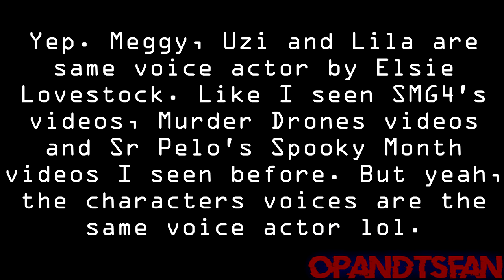[SMG4/Murder Drones/Spooky Month] Same Voice Actor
So... I just made this video about these characters from SMG4, Glitch Productions and Sr Pelo characters with the same voice actor Elsie Lovelock. Who voiced Meggy Spletzer (SMG4), Uzi Doorman (Murder Drones) and Lila (Spooky Month). Hope you guys like my first same voice actor video I made so quick. BTW, TheHottest Dog's Special Strike Rebellion is turning 2 years old next week! So I just made an SFM poster for SSR 2nd Anniversary til June 20th this year :)

UPDATE: Here is this Same Voice Actor video on My Twitter

Murder Drones Belongs to Liam Vickers Animation and GLITCH Productions

Spooky Month Belongs to Sr Pelo